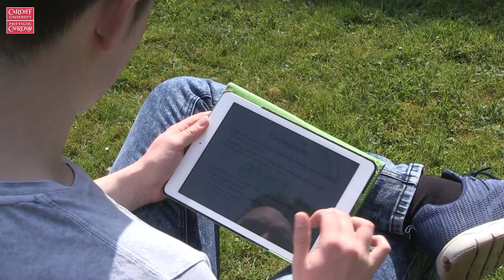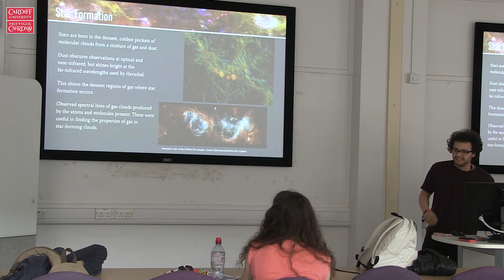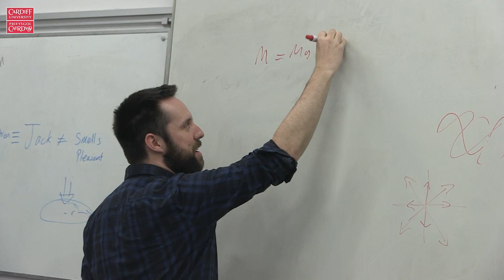A day in the life of a student in Physics and Astronomy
A typical day in the life of a student in the School of Physics and Astronomy at Cardiff University.